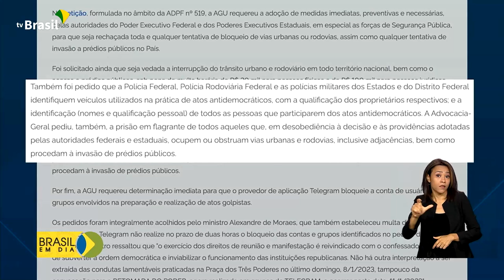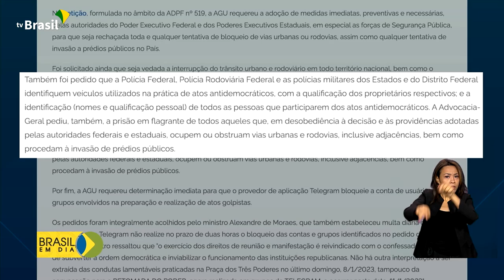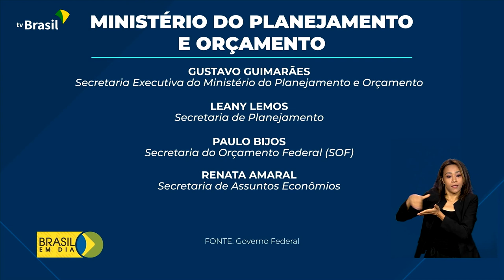Brasil em Dia - 12 de janeiro de 2023